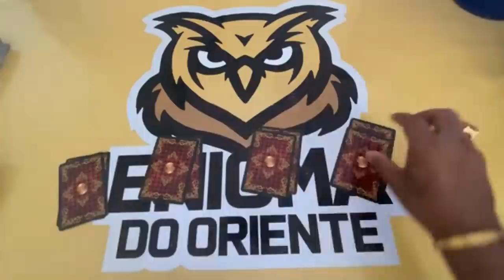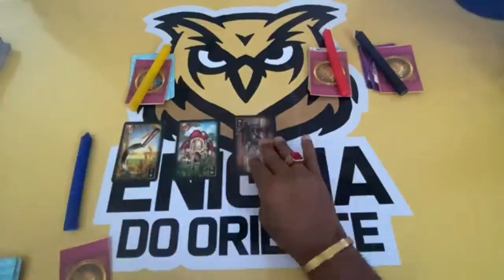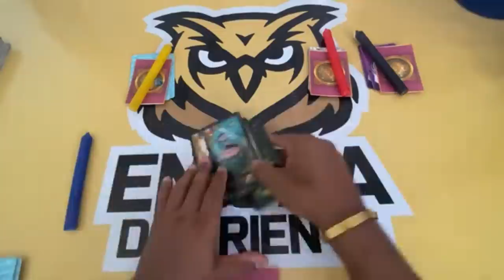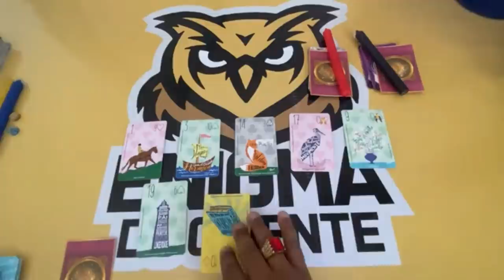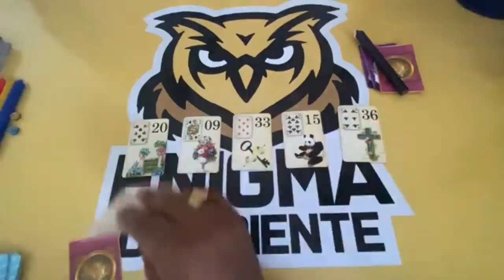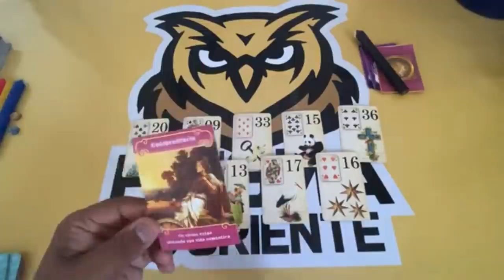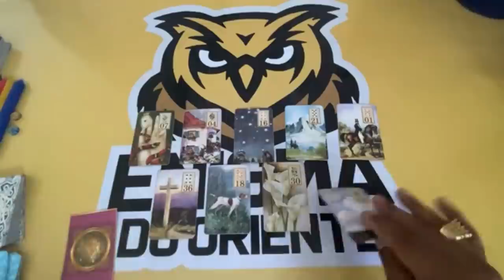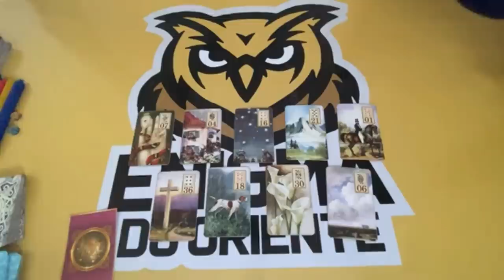ELE HOJE EM RELAÇÃO A VOCÊ! !!💘 [ Tarot Responde ] Tarô [Tarô ] Tarot